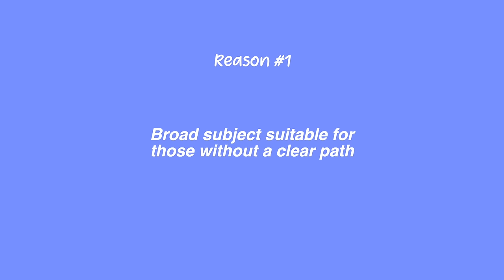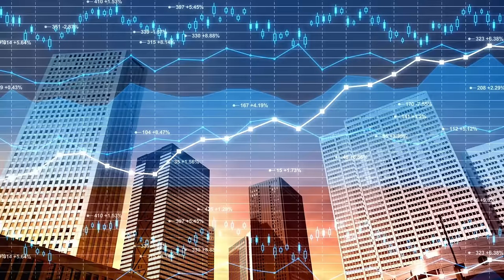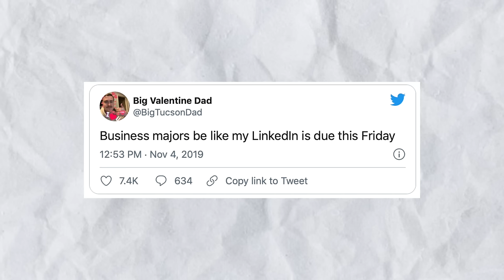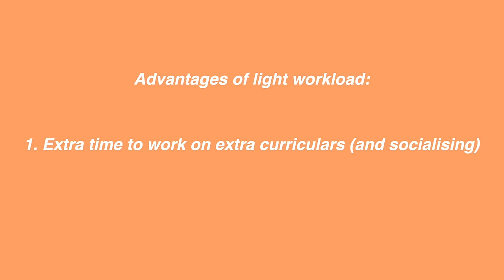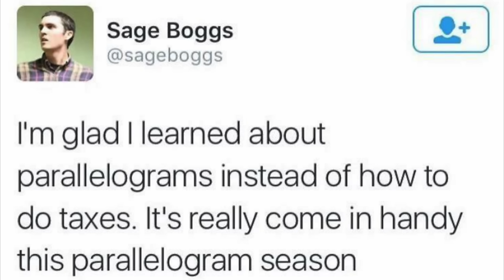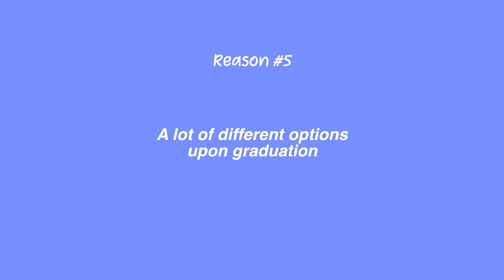Why You SHOULD Study Business Management Degree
Why you should do a business management degree and why you should major in business management

Should I study business management? Pros of business management degree? In today's video I will be going through the top 5 reasons why you should study business management or major in business when you're in college or university. Business majors and business management degree is very common, so I thought it'd be useful to point out why this is and what are the advantages of a business management degree.

👩🏻‍💼WHO AM I: Heyo! I'm a Masters in Management graduate from London Business School who is currently working as a graduate consultant. I am also a former recruiter for an investment bank, and have worked in marketing throughout uni (wow this sounds like a CV). I make videos about the university experience, kickstarting your corporate career, life in London, and other lifestyle videos!